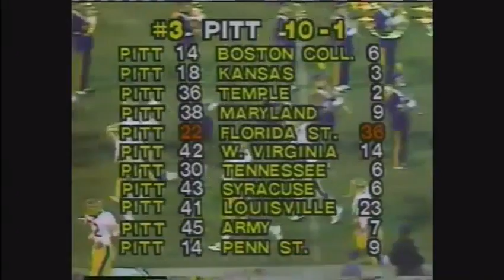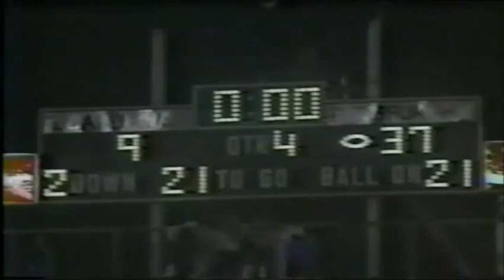1980 Gator Bowl #3 Pittsburgh vs #18 South Carolina No Huddle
Requested

1980 Gator Bowl #3 Pittsburgh Panthers vs #18 South Carolina Gamecocks